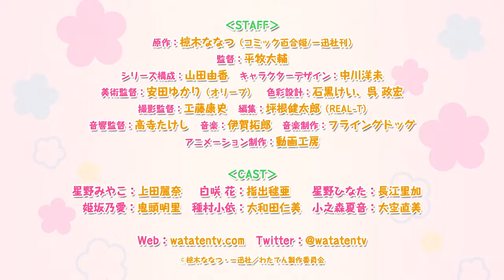Watashi ni Tenshi ga Maiorita! VP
Estreno enero 2019.